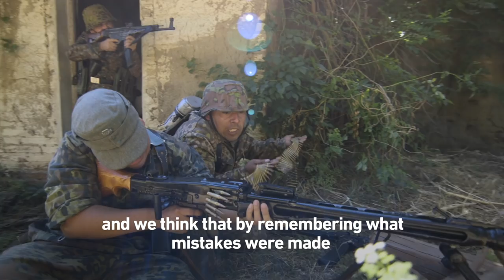Hollywood Has Nothing on These Chilean WWII Reenactors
In Chile, an army of World War II reenactors studies specific events and battles from the past and relives them with Hollywood-like accuracy. But these are no amateur role players. Out of respect for the veterans, this group of heroes and enemies adheres to historical accuracy with deadly precision.